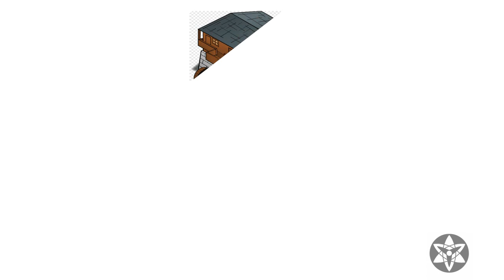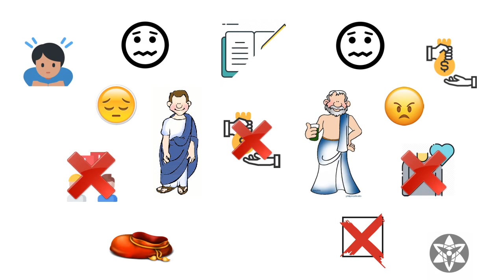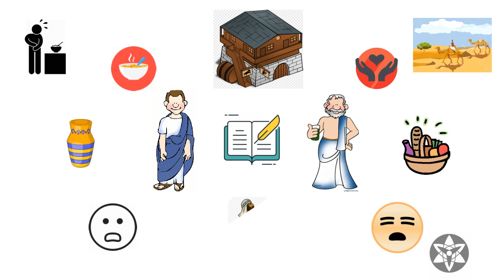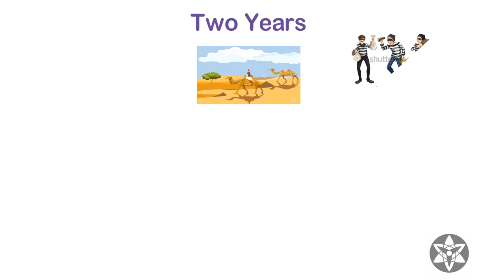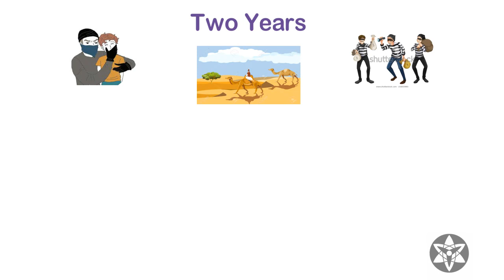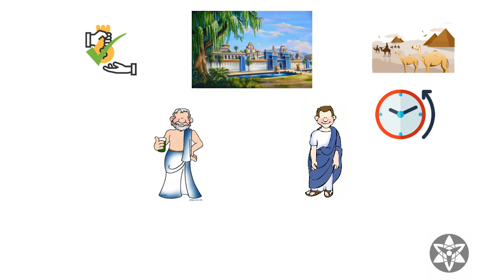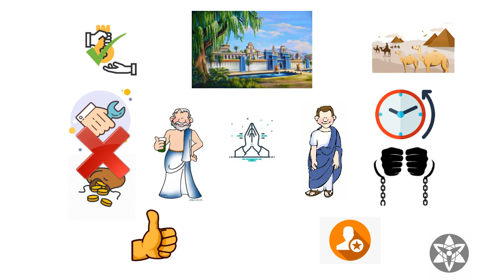The Richest man in Babylon part 6 (Hindi)| How to save money and Become Rich| Take Loan Carefully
Basic Rules of Money were known to ancient Babylonian Rich peoples are Still valid for the Modern era, so that we must learn from them how to save money and become rich.
In this first part, we will learn the Basic Rule of money which everybody must apply in his life to stay wealthy. In this video, we have learned the Careful Steps Before taking and receiving a loan. This Step will throughout life.